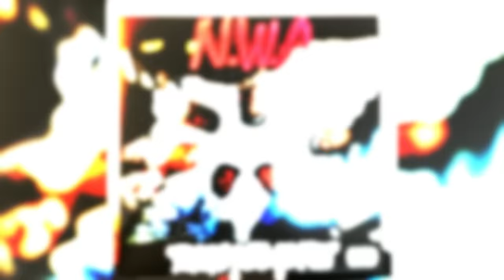What Happened to Suge Knight?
From violent brawls to deadly conspiracies, the name Suge Knight has become synonymous with
controversy in the world of hip-hop. Join us as we delve deep into the high-profile feuds and
shocking rumours surrounding one of the most notorious figures in the history of the genre.